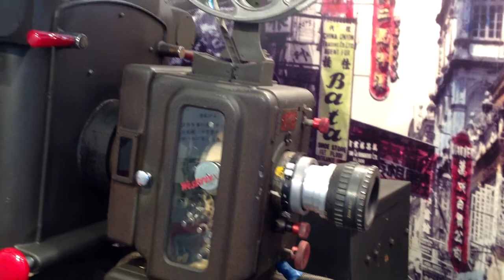Ashcraft carbon arc-lamp projector (1960's) - at Hong Kong Film Archive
The Queen's is dead, long live the Queen's. Well, at least parts of it. The Queen's Theatre closed September, 2007 ahead of plans to demolish the old Luk Hoi Tong Building that it occupied to make way a new office block. But the cinema's legacy lives on in Sai Wan Ho, a 30-minute bus ride away from the cinema's original lodgings on Theatre Lane in Central.

It's on the ground floor of the Hong Kong Film Archive that one of Queen's Theatre's film projectors now rests, the last relic of one of the most revered cinemas in Hong Kong. The Ashcraft carbon arc-lamp projector dates back to the 1960s, making it the cornerstone of operations in the cinema's last incarnation in Luk Hoi Tong Building. The Queen's has existed in various guises since 1911 and moved to its last home when the building was completed in 1961. The projector was used to screen Shaw Brothers and Golden Harvest classics from the 1960s to the 80s.

It's one of the few items that staff from the Film Archive managed to salvage when the Queen's closed.

'What makes the acquisition special is how the piece comes in its entirety and is still in perfect working condition,' he says. 'We've seen similar projectors in [the now defunct] Yau Ma Tei Theatre in the past, but they were in a really bad state. This one is quite spotless - the peripherals are all here, including the water-tank cooler and the transformer.'

The projector was used up until the day the Queen's closed, though only for commercials before screenings.

Lam says the owners were 'very, very generous' in donating the Ashcraft machine to the archive, as 'it's an antique and it could fetch them quite a bit of money if they were to put it on the market'.

In recent years many local cinemas have closed their doors, but it's been difficult for archivists to retain crucial elements of Hong Kong's cultural history.

Lam says the Film Archive is in constant contact with the Hong Kong Theaters Association, which represents local cinema owners, to find out about cinema closures. That is how it learned of the fate of Queen's Theatre in 2006, before rumors begin circulating about its demise.

Lam acknowledges this as he mulls over how the archive in Sai Wan Ho, which was completed in 2000, was not built to house the remnants they could scavenge from historic movie houses. 'When plans were made for the film archive [in the 1990s] the aim was to have a professional library of films, and the storage space was designed with that in mind - we just don't have a giant warehouse for big artifacts,' says Lam.

Fu says the archive wasn't conceived as a museum. And even if it could find room for large objects there's no space for them to be shown to the public. 'It's difficult for us to take large numbers of these items - if we get 100 seats from a cinema, how are we to keep them or display them?' says Lam.

In that sense, the exhibition of the Queen's Theatre projector is more an exception than the norm at the Film Archive - but an important step nevertheless, says Fu.

'We hope that the first thing that grabs people's attention when they step into the archive is a machine that has historical significance in the understanding of Hong Kong's history of filmmaking,' she says, pointing to how the Ashcraft projector is displayed on the ground floor at the archive, beside the lifts which carry visitors to the cinema and the resource centre upstairs.

'We hope students will be brought here and look at this artifact as part of this building, and begin a trip into the history of Hong Kong's film industry.'

The original Queen's Theatre opened in 1924 with 1,200 seats. It was closed on 1st July 1958, and redeveloped in the late-1950's, and demolished.

A second Queen's Theatre was was built on the site, which opened in July 1961 with seating for 902 in stalls and circle levels.

After the Queen's Theatre was divided in around 1995, the main stalls floor of the Queen's Theatre was closed and converted into retail space. The balcony was still used as a 303-seat cinema, but the spirit of this old Hong Kong palace had been compromised.

It was closed in October 2007 and was demolished in 2008. In March 2010, a new building was being constructed on the site.